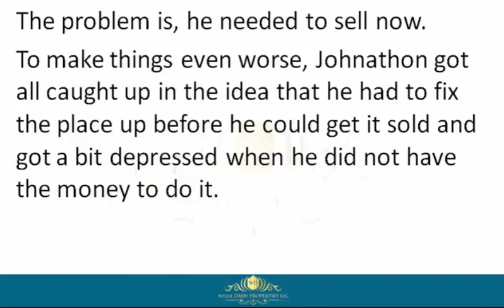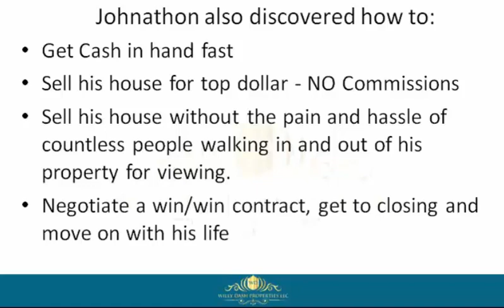How To Sell My Home In Leon Fl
how to sell my home in leon fl If you are looking for how to sell my home in leon fl, then watch this video to learn everything you need to know about how to sell my home in leon fl